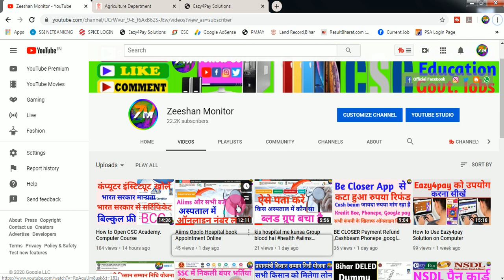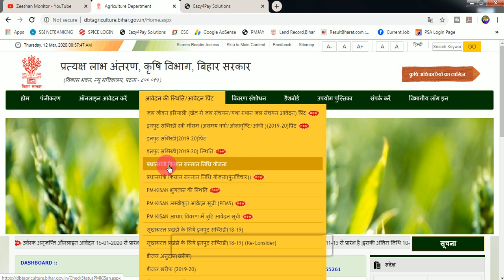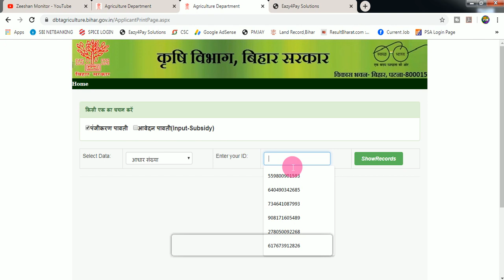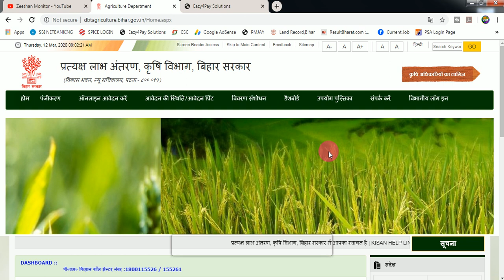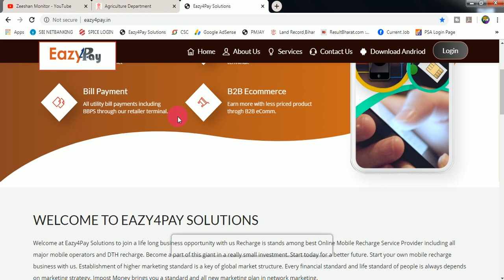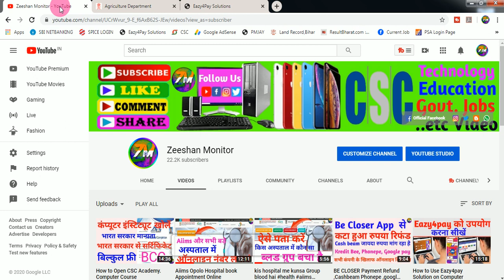PM Kisan nidhi Status | Pm Kisan Reprint Recipt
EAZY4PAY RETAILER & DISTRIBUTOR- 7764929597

THANKS FOR WATCHING